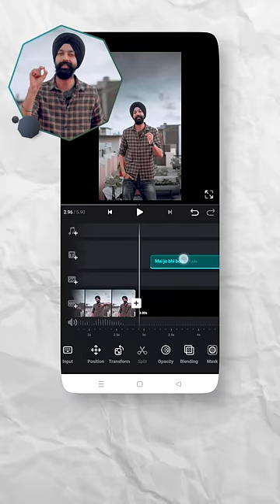How to write SUBTITLES of VIDEO in VN app 🔥 in Hindi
How to write Subtitle of Videos in VN app 🔥 in Hindi

Thanks to all the creative artists for the stock and this time Moritz Lüdtke form unsplash for the sky stock.
 App : VN